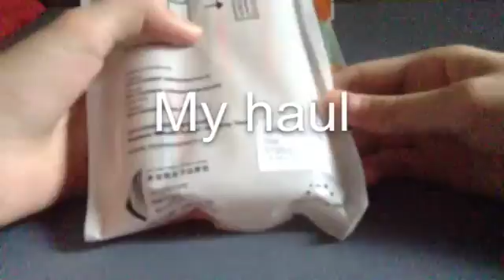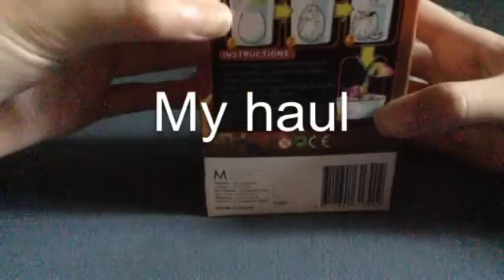My haul vlog 6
Hello,